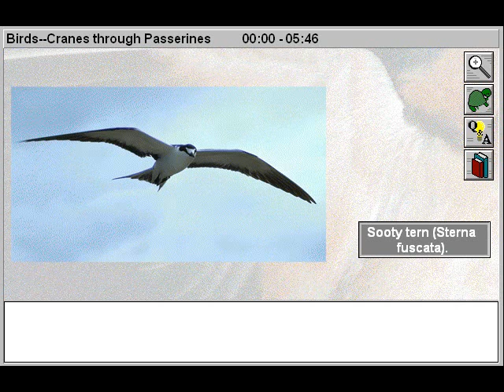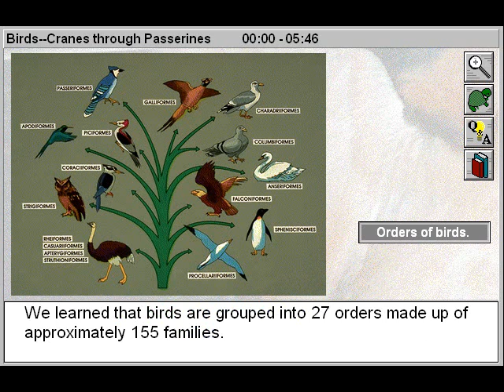Biology: Study the Animal Kingdom: Birds: Cranes through Passerines Part 1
- This educational biology video will assist biology students to study and examine the biological characteristics of puffins, doves, parrots, owls, woodpeckers, larks, and other birds. Did you know that birds evolved from reptiles? These 2 online educational video titles introduce an additional 12 orders and 59 families of birds from the class Aves.